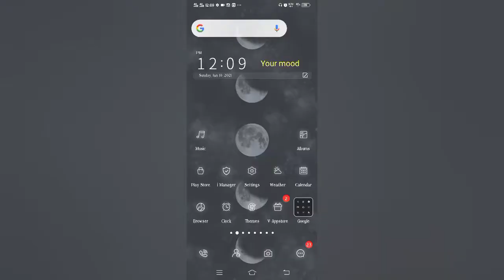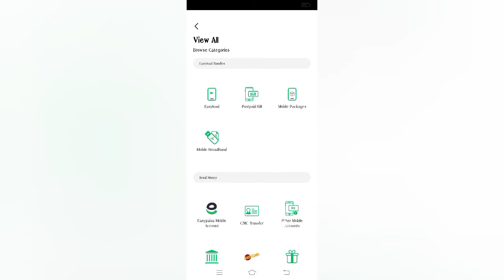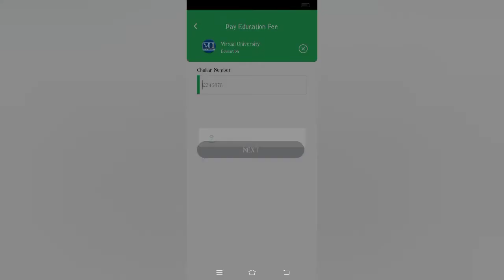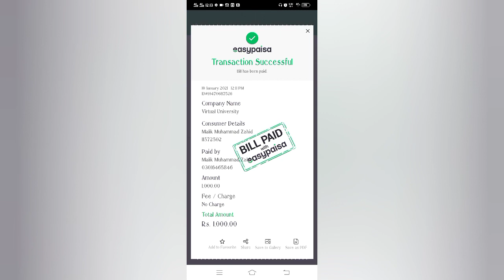How to pay Virtual University fee by Easypaisa App||Simple and easy method by Malik Science Academy